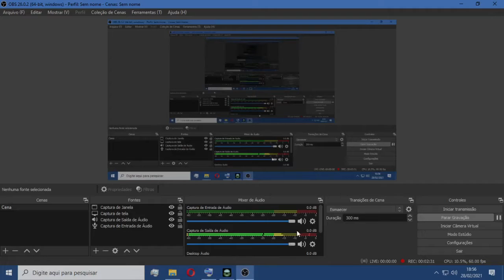Deedlit Labyrinth: ambientacao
Gostei do cenario e das interacoes com as areas